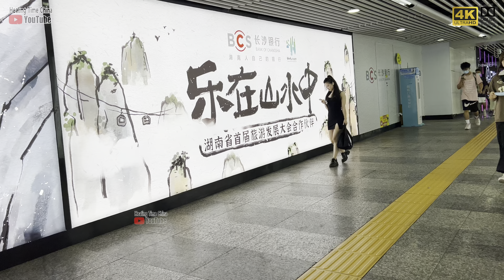长沙，到处都是时尚美女。China Street，Nightlife，China Street View，Chinese cities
禁止搬运到任何平台，发现必提出版权警告！！！